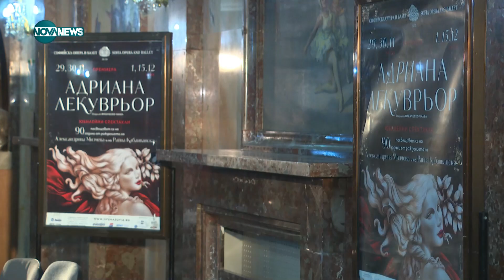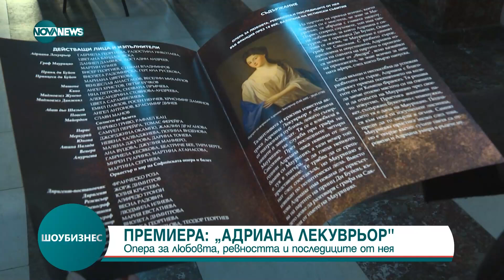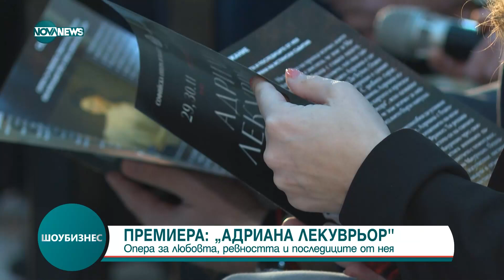Шоубизнес (25.11.2024)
кръгъл час.